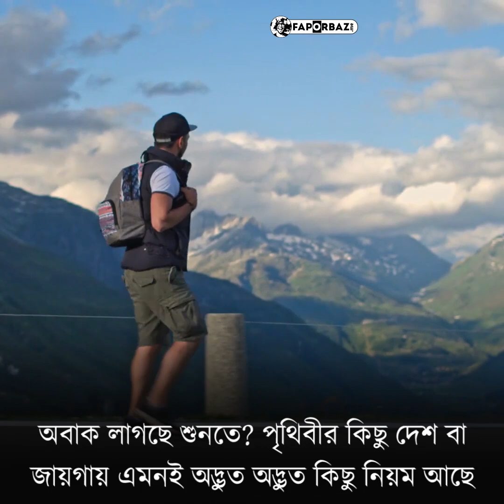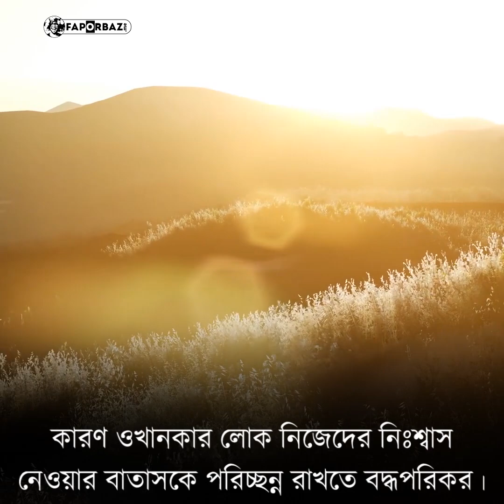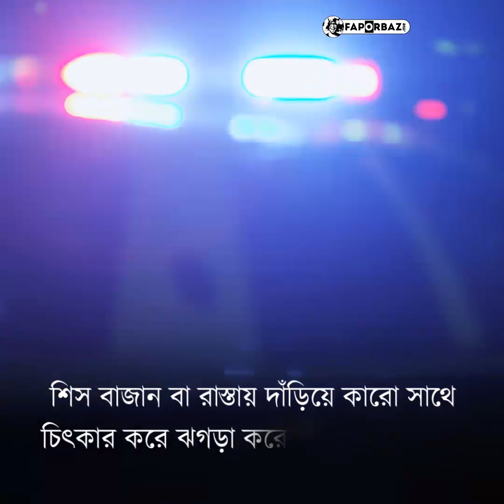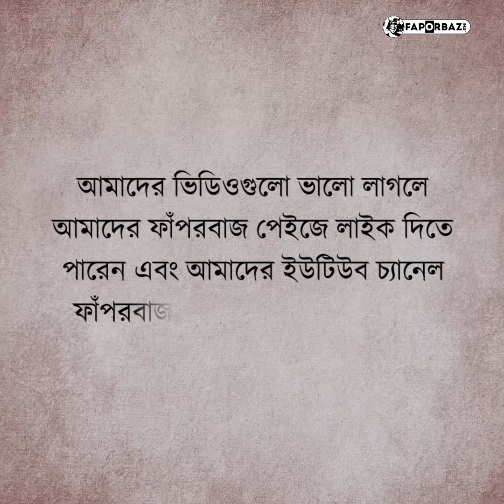পৃথিবীর কিছু দেশ বা জায়গার অদ্ভূত কিছু নিয়ম!- Faporbaz !